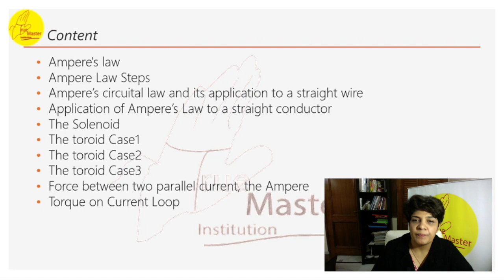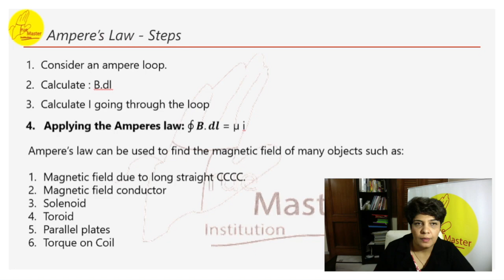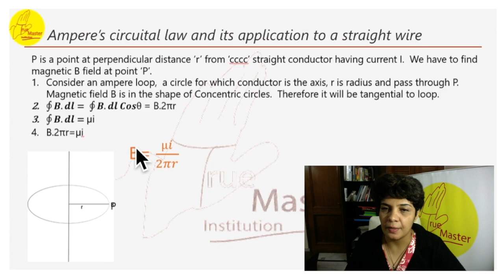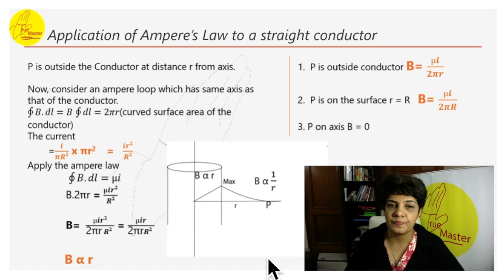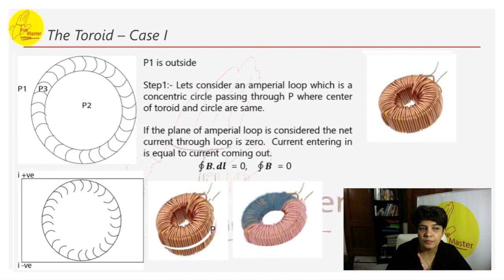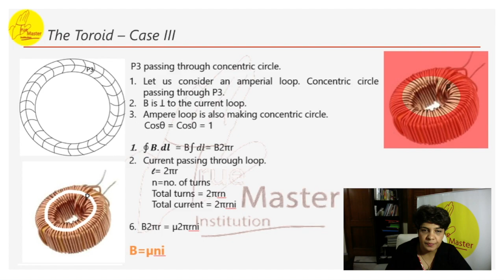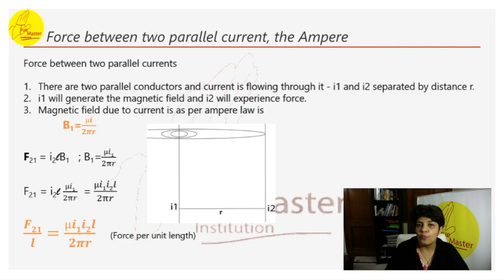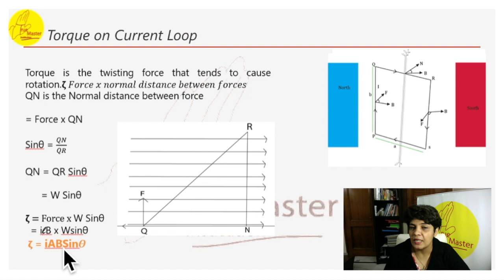Class 12 chapter 4c Magnetic Effect of Current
Ampere's law
Ampere's circuital law and its application
Application of Ampere's law
The Solenoid
The Toroid 3 cases
Force between two parallel current
Torque on current loop